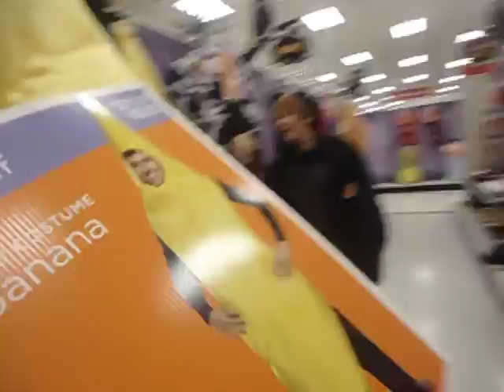I'M A BANANA.. And chicken... And gorilla.. xD